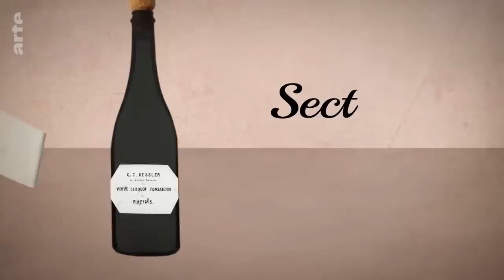Der Sekt | Karambolage | ARTE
Mathieu Charrière möchte mit uns auf das neue Jahr anstoßen. Aber womit, Sekt oder Champagner? Tja, das ist eine gute Frage...

Autor: Mathieu Charrière
Regie: Sana Schönle